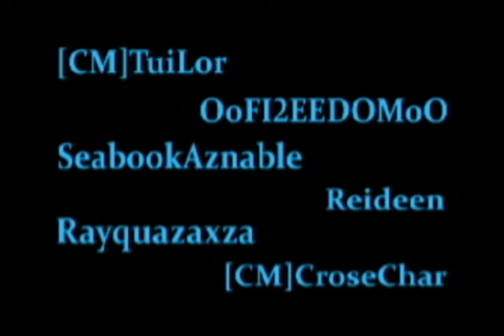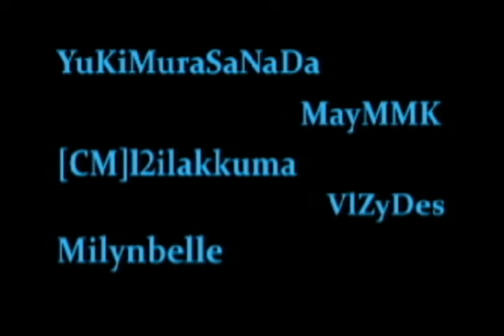SDGO TH : Operator Orimura Ichika Type L Japanese Voice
ตัวอย่าง Operator Type L รูป Orimura Ichika ของเกม SD Gundam Capsule Fighter Online เสียงพากย์ญี่ปุ่น

สามารถ ดาวโหลดได้ที่นี้

และสามารถ ติดตาม Operator ตัวอื่นๆ ได้ที่นี้

ป.ล. ไม่ได้แจก Type L นะครับ

The Operator Type L is Orimura Ichika from game SD Gundam Capsule Fighter Online voice language  Japanese.

Operator and can be tracked at the other.

Sry, we did'nt modify Operator Type L.